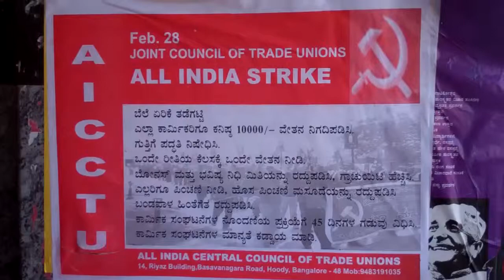State Bank Unions' protest in mysore on 28 02 2012